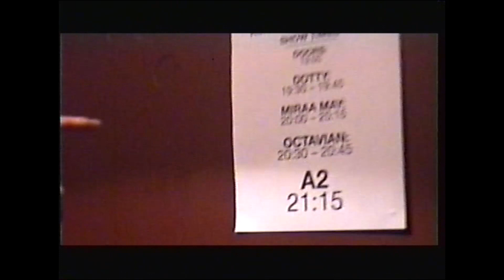A2: THE BLUE EXPERIENCE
A2 - THE BLUE EXPERIENCE - 01.03.18
@ KOKO CAMDEN - SOLD OUT SHOW.

Supporting Acts From DOTTY, MIRAA MAY & OCTAVIAN.

Shot & Cut By:
CRE8TIVE EFFECTION